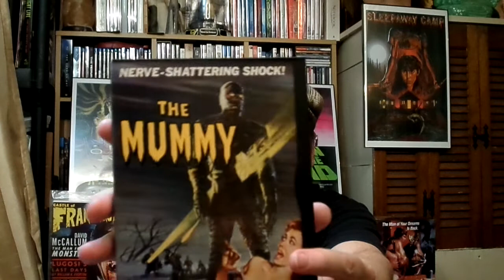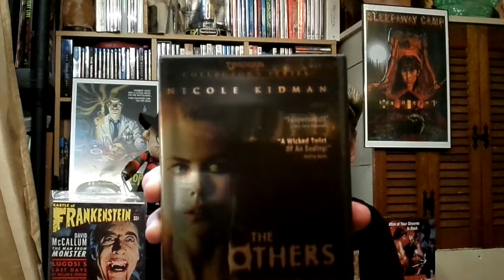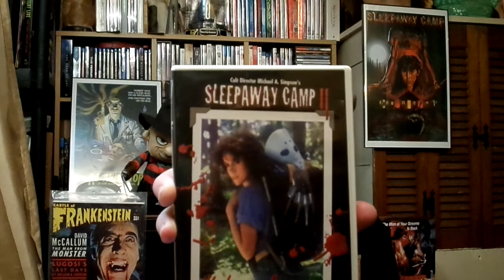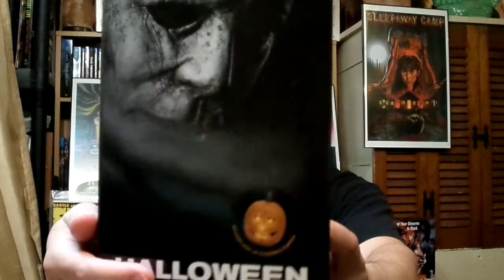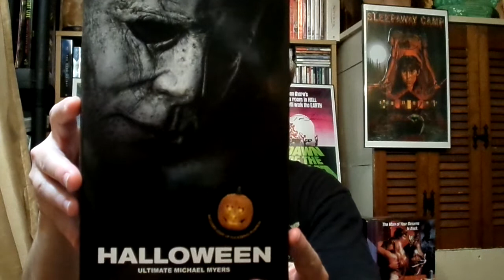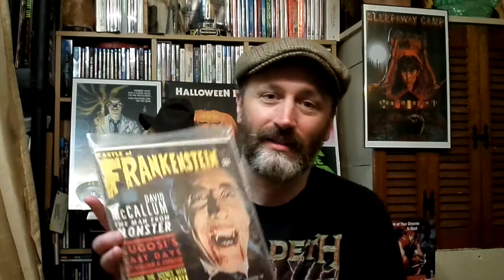Horror Corner - Anniversary Horror Haul 5-21-19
Welcome to the "Horror Corner" and I'm your host Sean Patrick Erschen. This week we have an epic Horror Haul as a result of my 12 Year Wedding Anniversary. Thank You Christie! Hope you enjoy! Tune In and Stay Scared!!